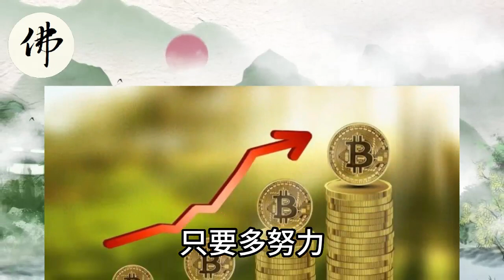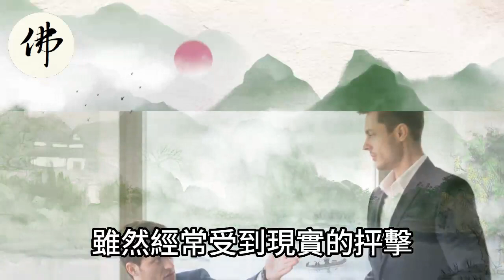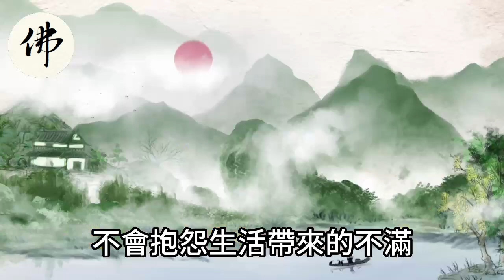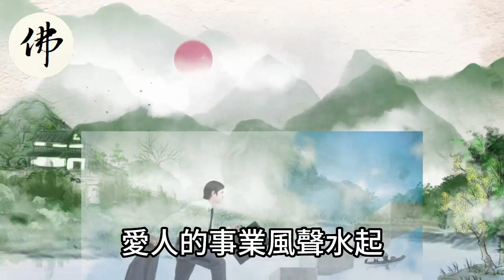偷偷摸摸中頭獎！8月20日開始最有錢！這些生肖財富快速增長！發發發！【佛之緣】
偷偷摸摸中頭獎！8月20日開始最有錢！這些生肖財富快速增長！發發發！